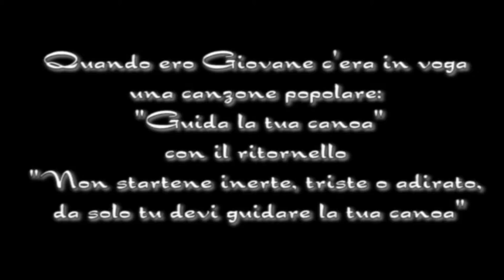Lupetti BSL1°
2 giugno 2012 -  festa dei 25 anni del gruppo